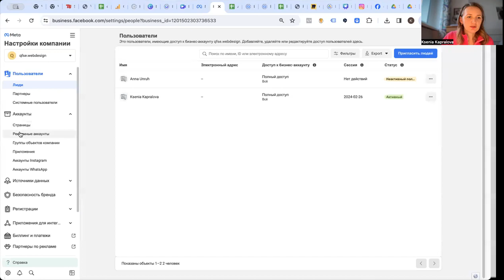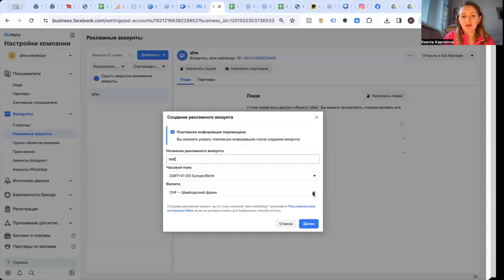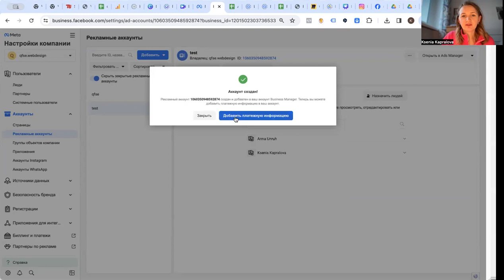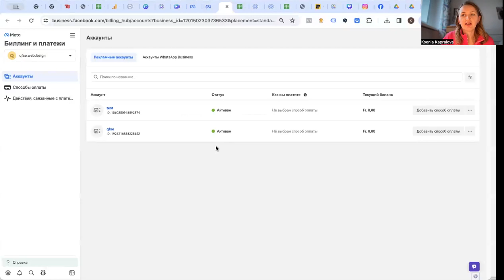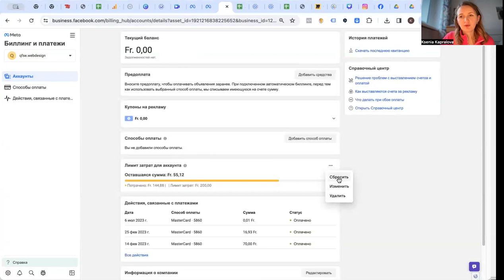Cоздание рекламного кабинета и добавление способов оплаты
В видео о том как создать рекламный кабинет файсбук, добавить в него пользователей и привязать способ оплаты.